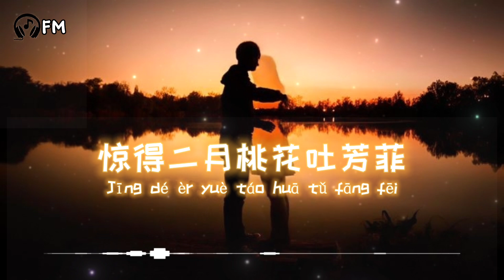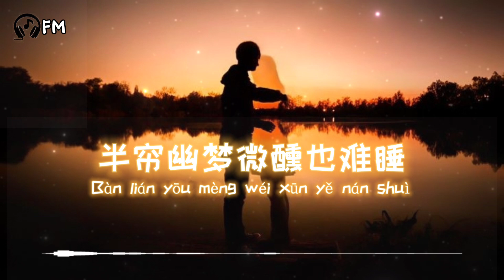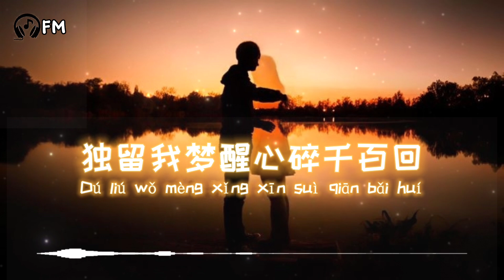离人相思泪 ❴ Li Ren Xiang Si Lei ❵ Lyric Pinyin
离人相思泪

Li Ren Xiang Si Lei

nán ：
男  ：
jiāng nán chūn sè xiě yì rě rén zuì
江    南  春   色 写  意 惹 人  醉
xī hú àn biān pō mò yáng liǔ chuí
西 湖 岸 边   泼 墨 杨   柳  垂
nǚ ：
女 ：
yóu zhǐ sǎn xià sì shuǐ móu yì huí
油  纸  伞  下  似 水   眸  一 回
jīng dé èr yuè táo huā tǔ fāng fēi
惊   得 二 月  桃  花  吐 芳   菲
nán ：
男  ：
zuó yè lián juǎn xī fēng lěng lěng chuī
昨  夜 帘   卷   西 风   冷   冷   吹
cǐ qù yì bié chūn guī nán zài huí
此 去 一 别  春   闺  难  再  回
nǚ ：
女 ：
bàn lián yōu mèng wēi xūn yě nán shuì
半  帘   幽  梦   微  醺  也 难  睡
wàn qiān xīn shì xiān qǐ xī hú shuǐ
万  千   心  事  掀   起 西 湖 水
nán ：
男  ：
lí rén zuì pà xiāng sī lèi
离 人  最  怕 相    思 泪
pà liǔ xù màn tiān fēi
怕 柳  絮 漫  天   飞
pà yè bàn jì mò zhān mǎn xīn fēi
怕 夜 半  寂 寞 沾   满  心  扉
nǚ ：
女 ：
ài xiàng mì dié liàn huā ruǐ
爱 像    蜜 蝶  恋   花  蕊
xìng fú guò jiù fēn fēi
幸   福 过  就  纷  飞
dú liú wǒ mèng xǐng xīn suì qiān bǎi huí
独 留  我 梦   醒   心  碎  千   百  回
nán ：
男  ：
离 人  最  怕 相    思 泪
xiàng màn tiān yǔ dī zhuì
像    漫  天   雨 滴 坠
xiàng wàn qiān xīn shì huà xuě chéng duī
像    万  千   心  事  化  雪  成    堆
nǚ ：
女 ：
duō xiǎng yǔ nǐ shuāng shuāng fēi
多  想    与 你 双     双     飞
kàn qiān shān hé wàn shuǐ
看  千   山   和 万  水
nài hé zhè hóng chén bù chéng ài zhī měi
奈  何 这  红   尘   不 成    爱 之  美
nán ：
男  ：
nǚ ：
女 ：
nán ：
男  ：
离 人  最  怕 相    思 泪
怕 柳  絮 漫  天   飞
nǚ ：
女 ： ài xiàng mì dié liàn huā ruǐ
爱 像    蜜 蝶  恋   花  蕊
幸   福 过  就  纷  飞
nán ：
男  ：
离 人  最  怕 相    思 泪
像    漫  天   雨 滴 坠
nǚ ：
女 ：
多  想    与 你 双     双     飞
看  千   山   和 万  水
hé ：
合 ：